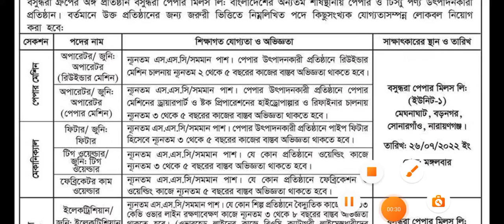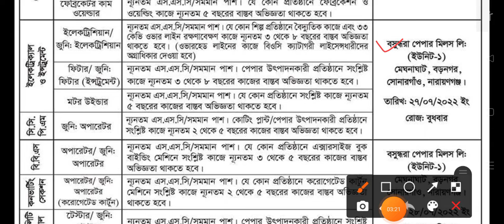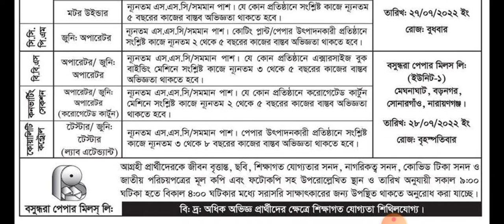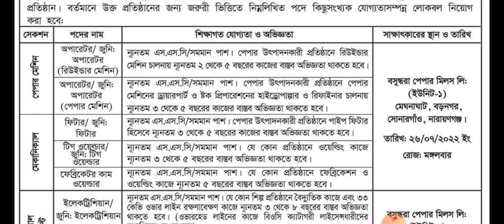Bashundhara group job circular 2022 | বসুন্ধরা গ্রুপে নিয়োগ ২০২২ | company job circular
# Bashundhara_ group_ job_ circular
# Bashundhara_ group_ circular
# Bashundhara_ group
# বসুন্ধরা_ গ্রুপে_ নিয়োগ_ বিজ্ঞপ্তি_ ২০২২
# বসুন্ধরা_ গ্রুপ_ নিয়োগ_ ২০২২
# বসুন্ধরা_ গ্রুপে_ নিয়োগ

post related :
Bashundhara group job circular 2022
Bashundhara group job circular,  Bashundhara group,  Bashundhara group new job circular,  বসুন্ধরা গ্রুপ নিয়োগ বিজ্ঞপ্তি ২০২২, বসুন্ধরা গ্রুপ নিয়োগ ২০২২, বসুন্ধরা গ্রুপ নিয়োগ,